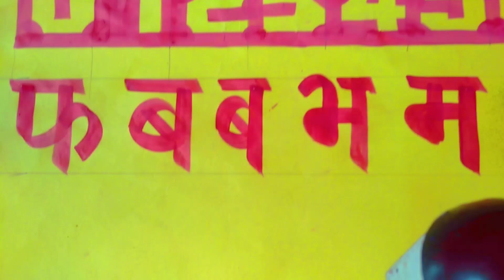Likhna sikhe painting brush se Hindi me/design me kaise likhe naam/painter ki tarah kaise likhe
Hello dosto hum es video me P se M tak likhna sikhege veh bhi hindi me umid karta hu ki aapko yeh video achha lagega/
painter ki tarah kaise likhe
design me kaise likhe
Hindi me naam likhna sikhe